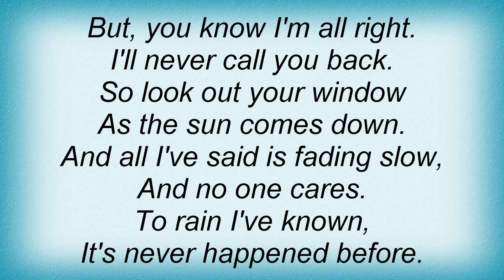Remy Zero - Shadowcasting Lyrics